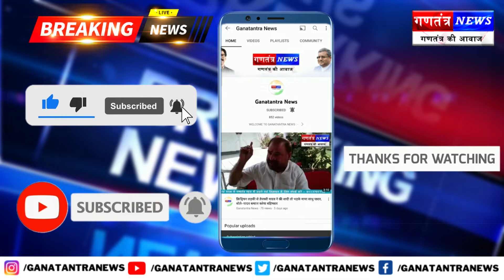आज चादशहर पंचायत मे की गई बैठक कोविड -19 भैवसीनेशन 100% पुरा करने हेतु। Ganatantra News